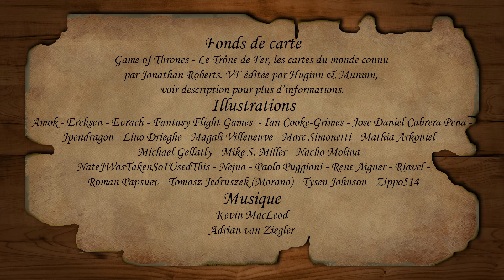[La Balade de Glace et de Feu #2] Le Conflans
Deuxième étape de notre balade de de glace et de feu: le Conflans

Ecriture et réalisation : Werther
Relecture : Lapin Rouge

Fonds de carte : The Lands of Ice and Fire par George RR Martin et Jonathan Roberts, publié par Bantam Books (2012). Publié en français par Huginn & Muninn (2015) sous le titre Game of Thrones – Le Trône de Fer, les cartes du monde connu.

Artiste : __url_artiste__

Artiste : __url_artiste__

-Alvae, Druidic Dreams, Hymn to Annûmara, Kingdom of Bards et Journey’s End par Adrian van Ziegler.

Illustrations: Amok - Ereksen - Evrach – Fantasy Flight Games  - Ian Cooke-Grimes - Jose Daniel Cabrera Pena – Jpendragon - Lino Drieghe - Magali Villeneuve - Marc Simonetti – Mathia Arkoniel - Michael Gellatly – Mike S. Miller – Nacho Molina - NateJWasTakenSoIUsedThis – Nejna – Paolo Puggioni -Rene Aigner – Riavel -Roman Papsuev – Tomasz Jedruszek (Morano) - Tysen Johnson - Zippo514

Chapitrage
0:00 Générique
0:24 Introduction
0:49 Présentation
2:36 Géographie physique
4:51 Formation du territoire
8:43 Société
12:40 Conclusion
14:27 Crédits